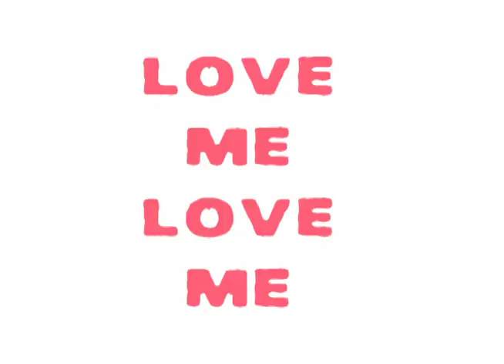Bastard Son Of God LIVE Cafe NELA_3_4_2018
Live performance set to 1930's Talkartoons